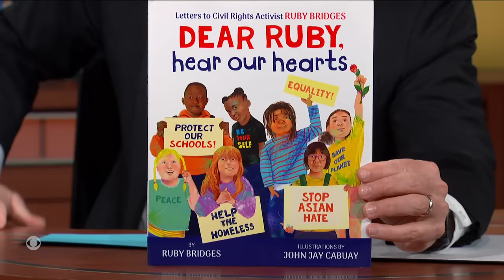Ruby Bridges: Racism Is A Grown-up Disease. Let’s Stop Using Our Kids To Spread It.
Author, civil rights activist and icon of American history Ruby Bridges shares personal details about her incredible act of bravery as a six year-old, and reminds us that children aren’t born with prejudice and hatred, they learn it from adults. Ruby's new book, "Dear Ruby, Hear Our Hearts," is available now.